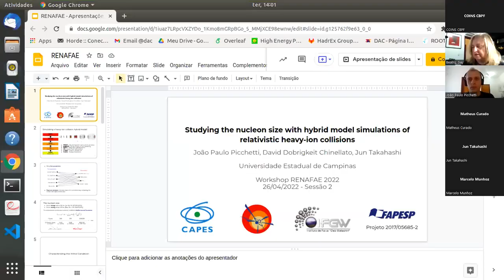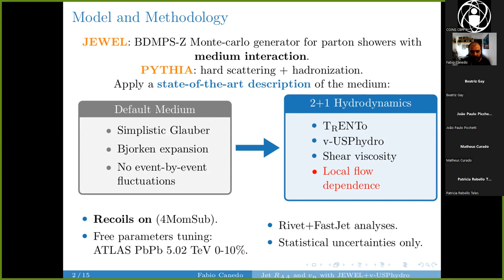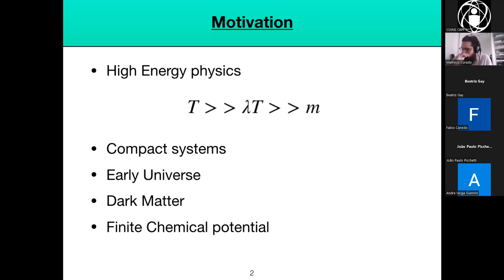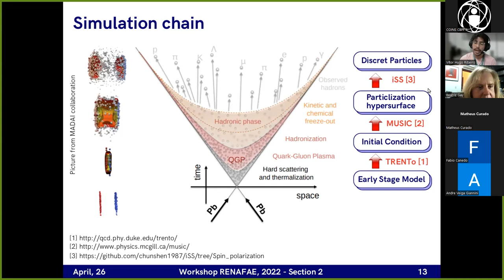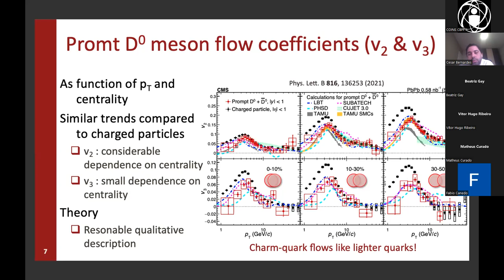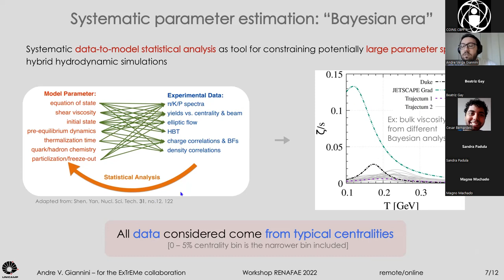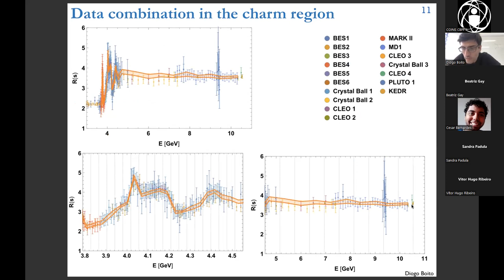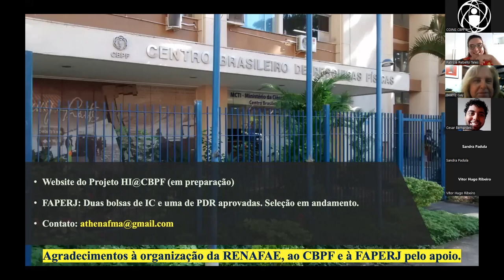Workshop RENAFAE 26/04/2022 (Sessão 2 - Tarde Paralela 2)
Título: Mini-Workshop sobre a Interface Teórico-Experimental em Física de Altas Energias.
Apresentação de convidados cujos trabalhos estejam na interface entre teoria e experimento em diversas área da Física de Altas Energias.